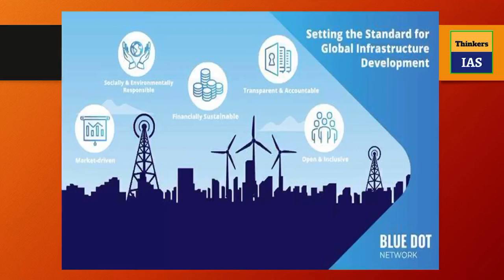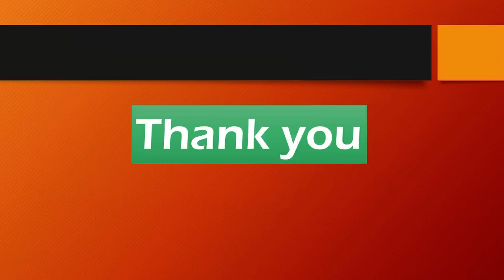Blue Dot Network : Prelims 2020 : USA, Japan, Australia : Standard Infrastructure Project : UPSC IAS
Thinkers IAS : This short video series helps to provide conceptual clarity on General studies topics. Videos in this series is crisp, clear and to the point. It is designed to save your time, effort and energy and at the same time provide all the tools needed for your preparation.
Here are the links to all the videos for UPSC IAS Preparation,

Contemporary issues

 v=YcE9bMjXB_Y&list=PL11qqSwe0f6S9HXs-B_itNIKmEl-NvysU&index=2